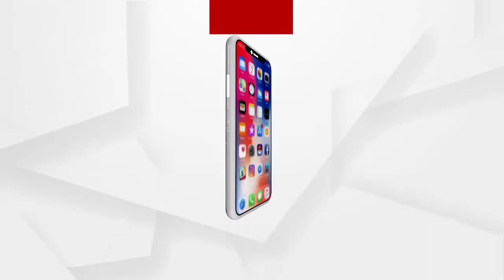ଫାର୍ମାସିଷ୍ଟ ଭରସାରେ ମେଡିକାଲ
ଇନ୍ଦିପୁର ପ୍ରାଥମିକ ସ୍ଵାସ୍ଥ୍ୟକେନ୍ଦ୍ରରେ ବିପର୍ଯ୍ୟସ୍ତ ସ୍ୱାସ୍ଥ୍ୟ ବ୍ୟବସ୍ଥା । କେହି ଡାକ୍ତର ନଥିବାବେଳେ ଫାର୍ମାସିଷ୍ଟ ଚଳାଉଛନ୍ତି ମେଡିକାଲ । ଏହି ଡାକ୍ତରଖାନା ଉପରେ 6ଟି ପଞ୍ଚାୟତବାସୀ ନିର୍ଭର... କିନ୍ତୁ ରୋଗୀଙ୍କୁ ସଠିକ୍ ଚିକିତ୍ସା ମିଳୁନଥିବାରୁ ହଇରାଣ ହେଉଛନ୍ତି ରୋଗୀ.